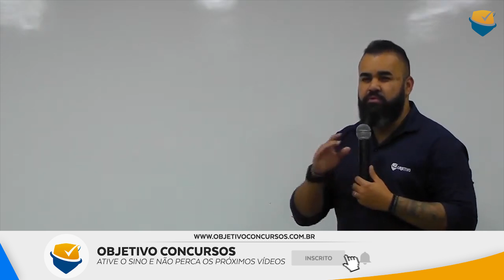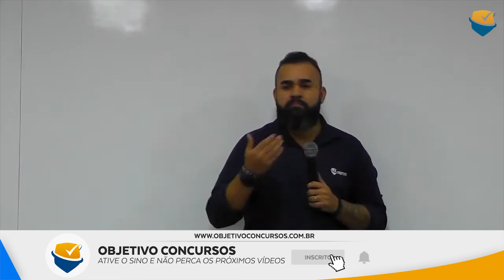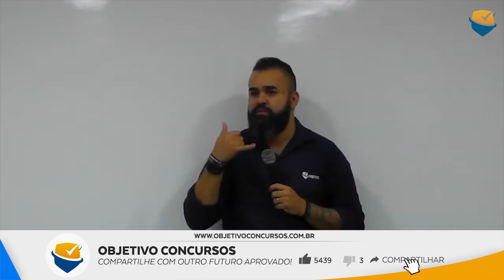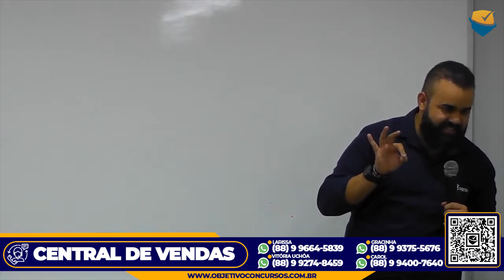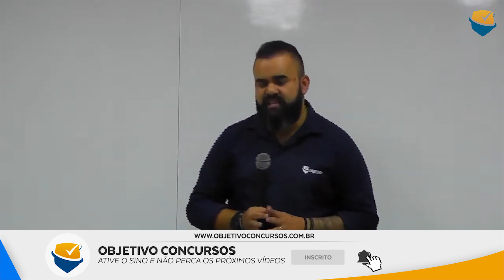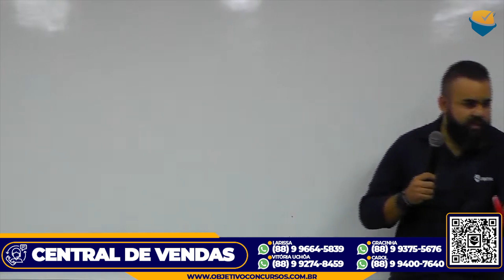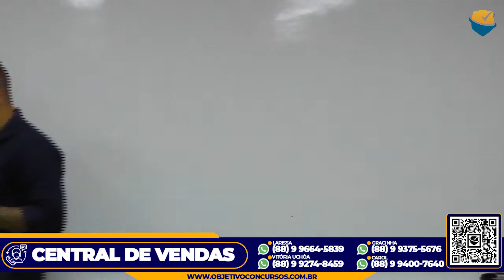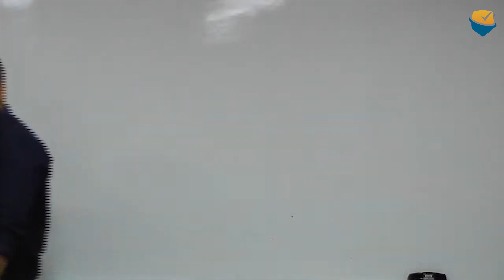MENTORIA ObjetivoPlay | Prof. Lucas Neto. Objetivo Concursos.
Sua aprovação depende de organização, esforço e disciplina. Sabendo disso, nada melhor que aprender com quem realmente entende do assunto. Assim como você, nossos professores tiveram que fazer vários sacrifícios durante o processo para conquistar a tão sonhada aprovação e estão aqui para facilitar sua jornada em busca do cargo público.

Não perca tempo! Estude com quem é especialista no assunto! Venha fazer parte do MAIOR PREPARATÓRIO PARA CONCURSOS PÚBLICOS DO NORDESTE!

Consultores:
É só chamar no número (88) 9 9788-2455  WhatsApp

Conheça o QObjetivo nossa plataforma de QUESTÕES e correção de REDAÇÕES.

"Nosso OBJETIVO é sua aprovação."